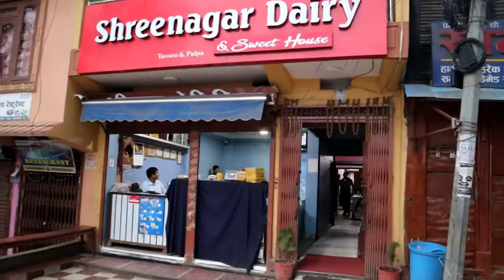पाल्पाली वजारको अवस्था २२ औं दिन लकडाउनको